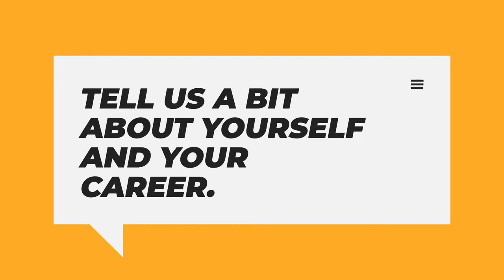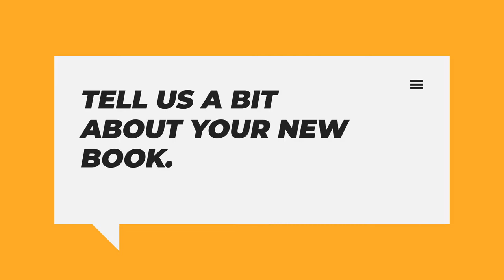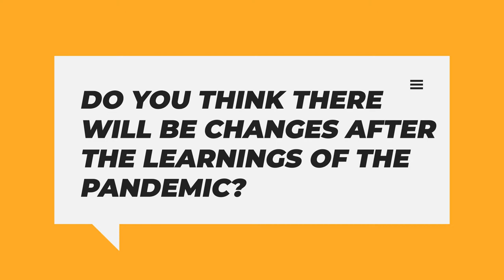S2 E64 - UNCAGED With Rachel Schreiber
Dr. Rachel Schreiber currently serves as the Executive Dean of Parsons School of Design at The New School. As an experienced administrator, creating cross-institutional partnerships, faculty leadership, board development, and fundraising, Rachel is passionately committed to diversity, equity, and inclusion in higher education. She is a visual artist, designer, and publishing historian with an extensive record of exhibitions, academic presses, peer-reviewed articles, and publications. Her most recent book, Elaine Black Yoneda: Jewish Immigration, Labor Activism, and Japanese American Exclusion and Incarceration was issued by Temple University Press in 2021.

Dr. Rachel Schreiber joined The New School as Executive Dean of Parsons School of Design in July 2019, following more than 26 years in senior leadership and faculty roles at the San Francisco Art Institute, California College of the Arts, Maryland Institute College of Art, and other institutions. Most recently, Rachel served as Provost and Senior Vice President, and as Interim President, at SFAI. An American gender historian, artist, and designer, Rachel has taught design, studio arts, and interdisciplinary humanities at all levels – from first year through graduate studies.

Intro:(0:00)
Welcome:(0:07)
Tell us a bit about yourself and your career:(1:11)
Tell us a bit about your new book:(2:20)
How has Parsons navigated through the pandemic?:(5:45)
Do you think there will be changes after the learnings of the pandemic?:(7:55)
How was the dialogue that you had with the protagonist of your book?:(11:18)
What does this year look like for your company?:(13:15)
Closure:(18:57)
Outro:(19:50)